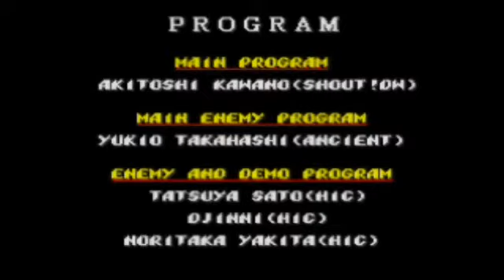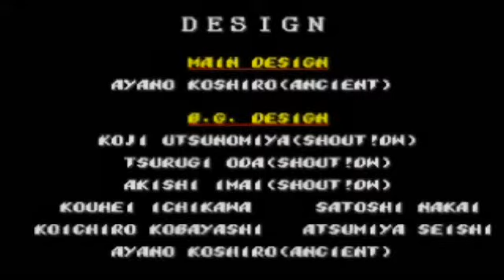We Shall Play: Streets Of Rage 2 - Final Round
Me and Ronmower play this great beat em up made for the Sega Genesis in 1992.